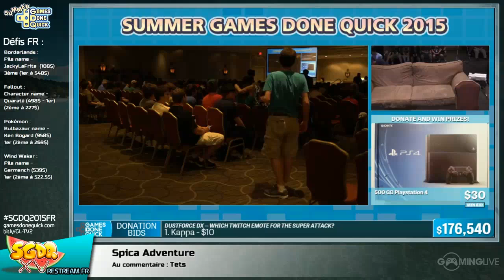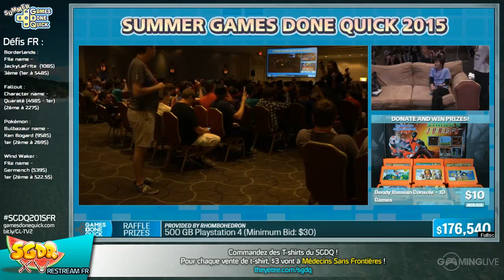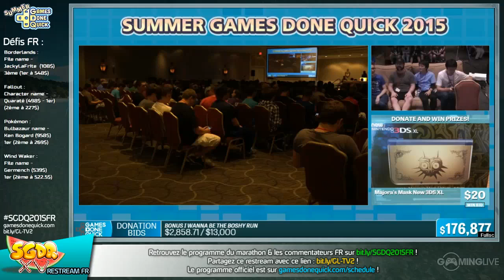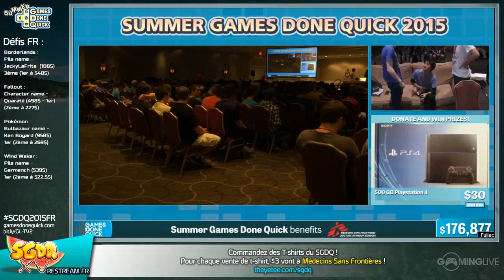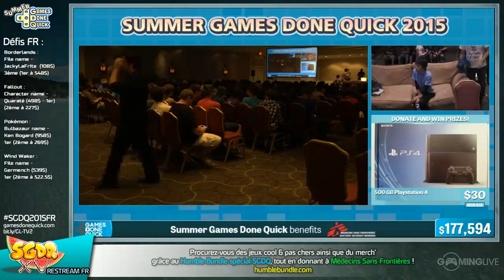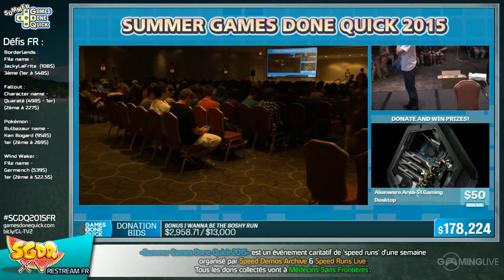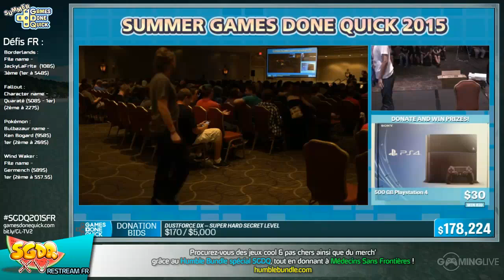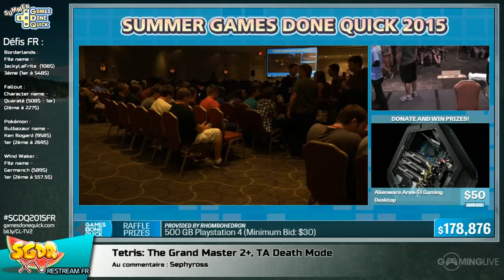Tetris: The Grand Master 2+, TA Death Mode - [SGDQ 2015] Restream FR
Speedrun de Tetris: The Grand Master 2+ lors du restream FR de la SGDQ 2015
Commentateurs :